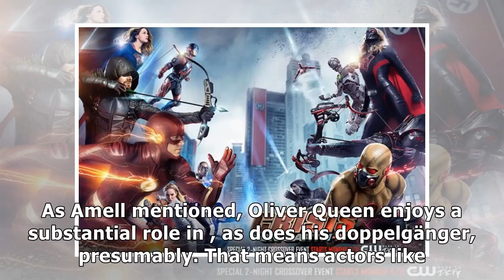crisis on earthx may reshape how the cw handles future crossover events